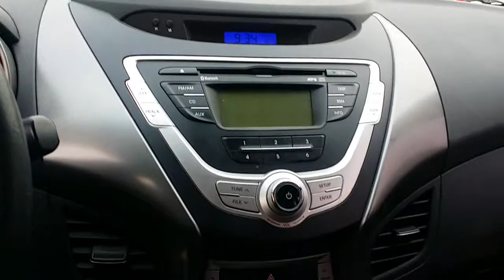Korean used Car - Hyundai Avante MD(Elantra) (Seoul Trading) [Autowini.com]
Hyundai Avante MD(Elantra) (Seoul Trading) Korean used excavator for sale.
now for detailed view of this video!

Best Regards,